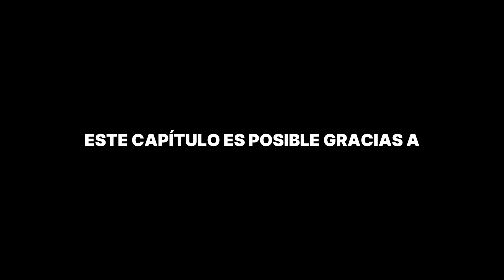FERNANDO "NENE" BELTRÁN: del RECHAZO al ÉXITO, INSPIRADORA HISTORIA de VIDA | NO ES TEMA (MANDO) #36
En este episodio #36 de No es tema (mando), Nitro Goyri y Charly Galleta platicamos con Fernando "Nene" Beltrán sobre La historia de Fernando "Nene" Beltrán, sus inicios jugando en su barrio, La final contra Tigres en 2023, su paso por Atlante, el rechazo por parte del América, cambiarse de ciudad a Guadalajara por Chivas, los retos personales y familiares por su carrera profesional, entre muchas cosas más. Recuerda que no necesariamente somos expertos, es una platica entre compas.